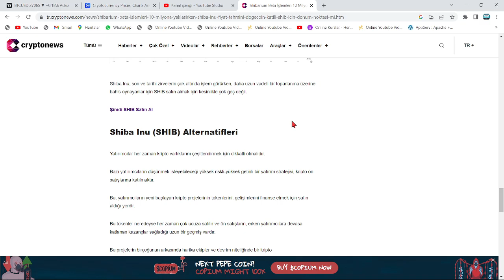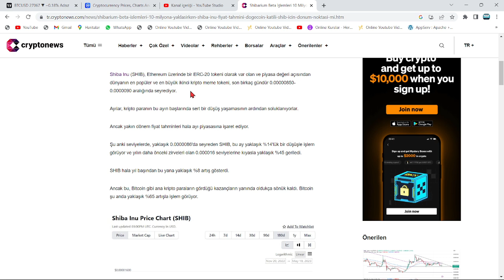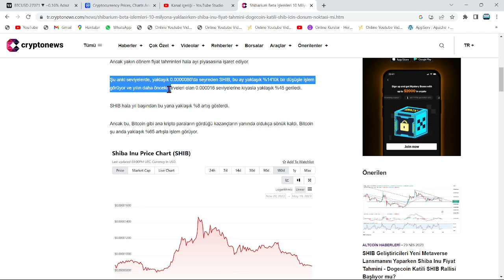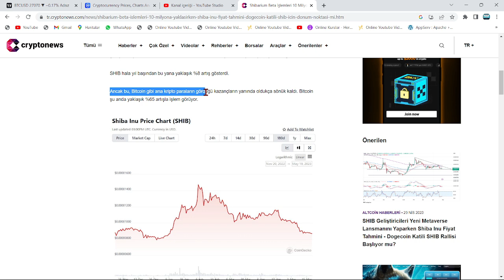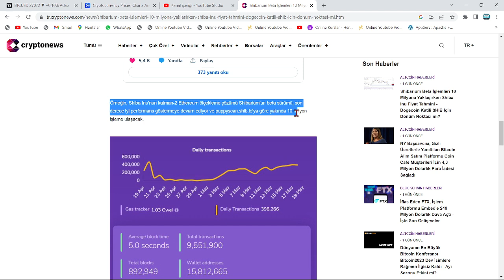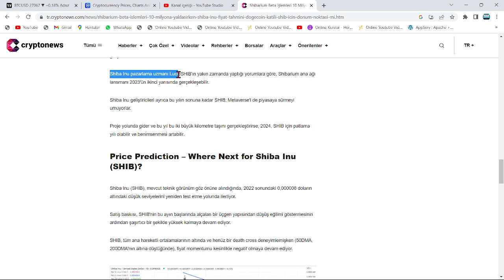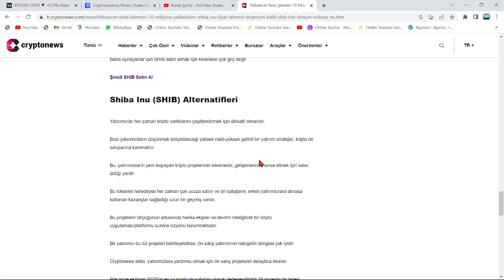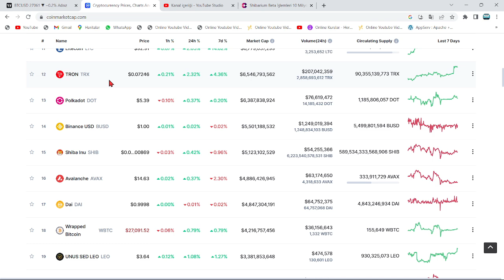YABANCI KAYNAK AÇIKLADI: SHİBA İÇİN, ÇOK KRİTİK DÖNÜM NOKTASI!🚀DOGECOİN KATİLİ, DEV HAMLEYE HAZIR!!🔥